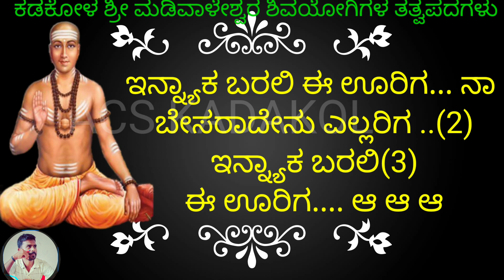karoake Song | kadakol Sri madiwaleshwara songs | lyrics | Bhajana Songs | ACS KADAKOL